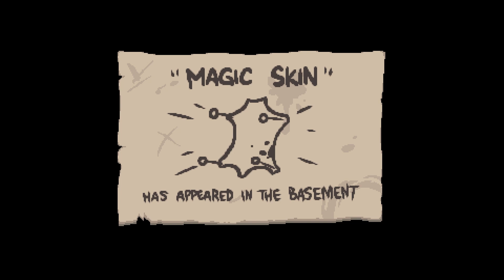The Binding of Isaac: Repentance A to Z - Episode 49 [THE CANDLE BROS.]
The journey to dead god continues.